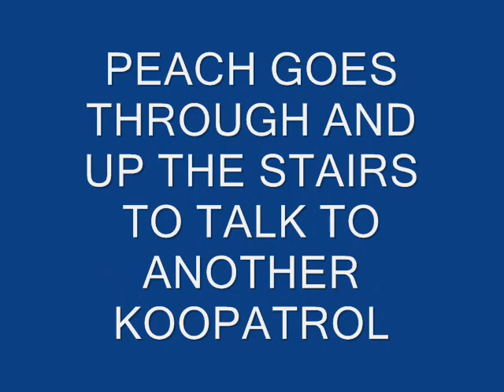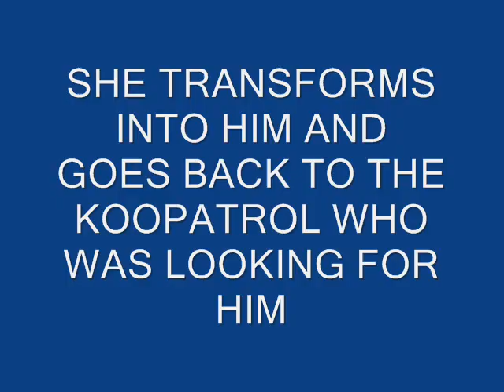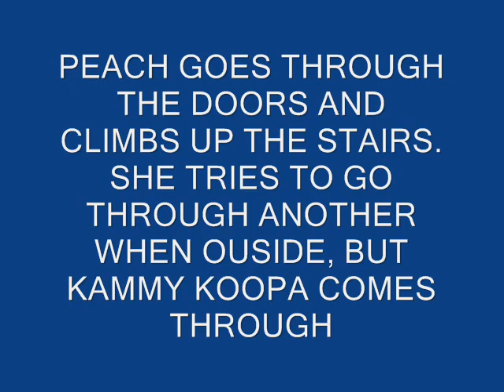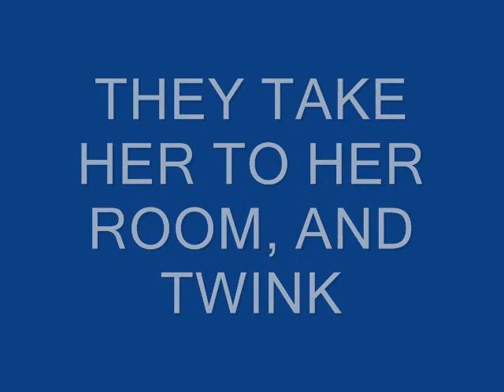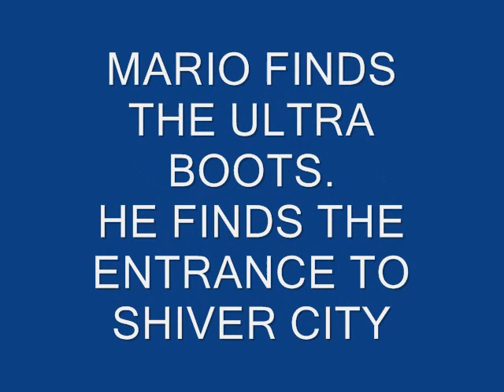Dubbed Paper Mario Intermission 6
Intermission 6, Mario is getting closer to the final Star Spirit. Don't own Paper Mario, It's charecters, diolouge or the music.